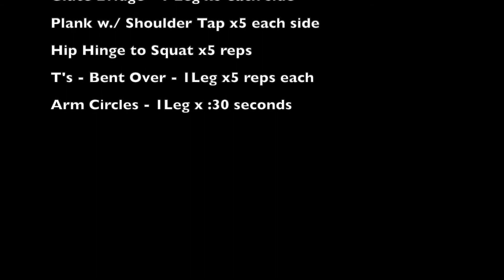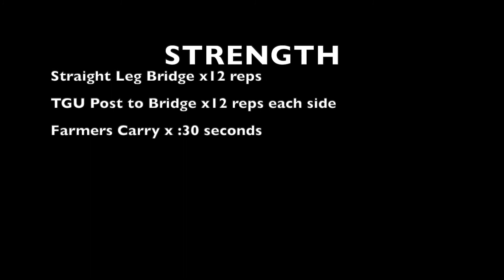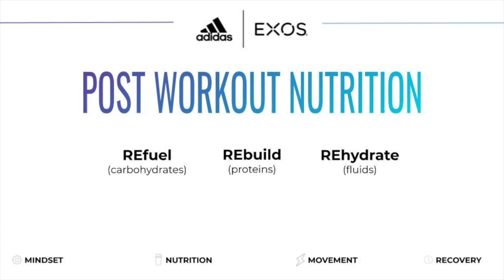EXOS at Home - STRENGTH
You can use a backpack instead of a dumbbell to load your system!
If you only have one dumbbell just finish one side first and then the other one.